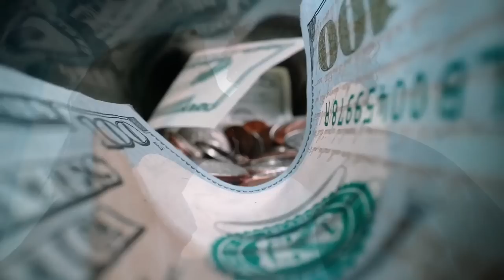How "The Wall" Affects INFP Women | CS Joseph Responds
CS Joseph Responds to the Acolyte Member question INFP wall, what to do?